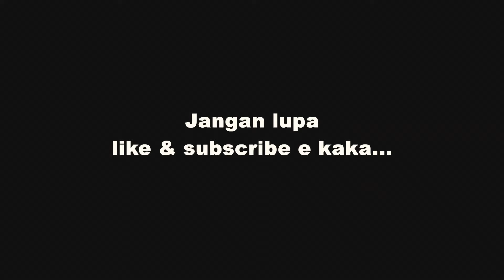Goyang Santai Versi Joget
Buat yang suka joget dengan beat agak cepat, mungkin versi ini bisa jadi pilihan

Judul: Goyang Santai Versi Joget
Yang buat: Inyo Soro
Yang nyanyi: Kons Rallo & Inyo Soro

Makasih o...